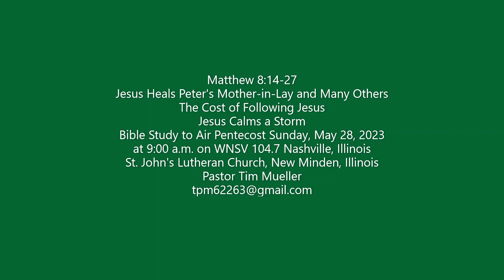2023 05 28 Bible Study Archives Matthew 8 14 27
Pastor Tim Mueller reads and comments on Matthew 8:14-27:  Jesus Heals Peter's Mother-in-Law and many others, the Cost of Following Jesus, Jesus Calms a Storm.  Readings by high school youth; singing by children.